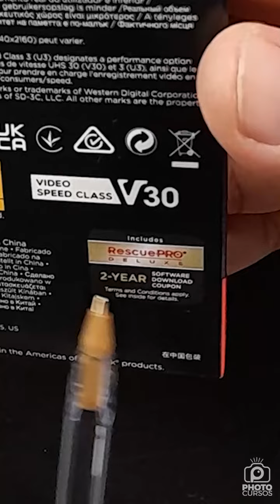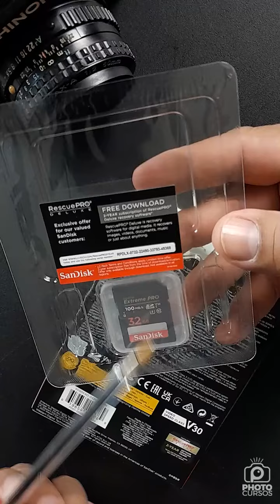Seu cartão SD é original?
O mercado está abarrotado de cartões de memória falsificados. Essa é uma das grandes preocupações dos fotógrafos atualmente e com toda razão.

Já pensou pagar caro em um cartão contando que ele é de boa qualidade e rápido o suficiente pra segurar os corres de um job importante como um casamento e na hora do vamo ver o bicho te deixar na mão?

Isso sem falar na possibilidade de  corromper aquivos e te gerar uma dor de cabeça gigante!

Então, pensando em te ajudar com pelo menos parte desse problema, a gente gravou esse vídeo aqui te mostrando uma forma de chegar a autentidicade do cartão de memória com uma sacada genial da Sandisk!